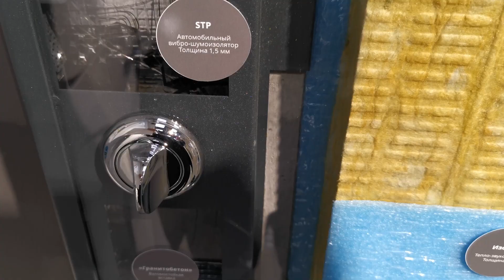Обзор входной двери Torex Ultimatum Next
Привет! В этом ролике Николай рассказывает все самое важное о модели входной двери Ultimatum Next.